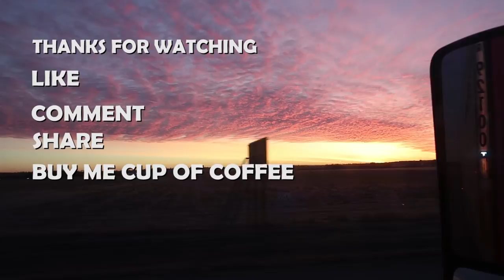VitaminWater will pay you $100K if you give up your smartphone for a year would you do it? | Public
VitaminWater will pay you $100K if you give up your smartphone for a year would you do it?

Let’s be honest: there’s a good chance that you’re reading this article on a smartphone right now. There’s also a good chance that you’ve been somewhat tethered to your smartphone from the moment you woke up this morning. In today’s digital age, and thanks to social networking apps like Facebook, there’s no denying that our reliance upon and addiction to smartphones has grown by leaps and bounds over the last decade.

With that said, do you think you could go a full day without using your smartphone? How about a week or, say, a month? How about a full year? While most people would likely scoff at the idea of trading in their smartphone for a flip phone for a full year, what if someone was willing to make it worth your while? What if someone was willing to pay you $100,000 to give up your smartphone

vitamin water commercial
1,900

who invented vitamin water
390

50 cent vitamin water deal
320

vitamin water ad
320

triple x vitamin water
260

does 50 cent own vitamin water
210

50 cent and vitamin water
170

how much did 50 cent sell vitamin water for
170